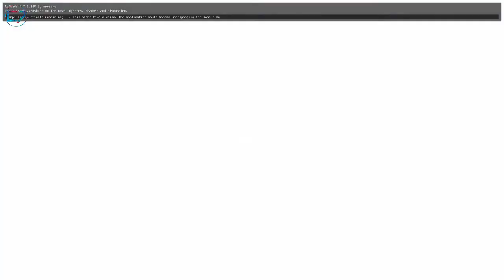Assassin's Creed 2 No commentary Gameplay Part 16| Seq. 8 Mem. 3, 4, 5 Seq. 9 Mem. 1, 2, 3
Hello dosto aaj hm khel rhe hai rhe hai assassin's creed 2 jo ki assassin's creed 1 ka Sucessor Title hai. i hope ki appko is game me mja aayega.

Assassin's Creed 2 No commentary Gameplay Walkthrough Part 16| Seq. 8 Mem. 3 Nothing ventured, nothing gained,  Mem. 4 - Well begun is half done ,Mem. 5 - Infrequent flier,  Seq 9 - Mem. 1 - Knowledge is Power, Mem. 2 - Damsel in distress, Mem. 3 - Nun The Wiser!!

Mission List as timestamps:
00:00 Sequence 8 - Mem. 3 - Nothing ventured, nothing gained
03:07 Sequence 8 - Mem. 4 - Well begun is half done
10:27 Sequence 8 - Mem. 5 - Infrequent flier
15:09 Sequence 9 - Mem. 1 - Knowledge is Power
19:45 Sequence 9 - Mem. 2 - Damsel in distress
22:46 Sequence 9 - Mem. 3 - Nun The Wiser
Assassin's Creed II introduces you to Ezio, a new assassin carrying on the deadly lineage of his forebears. Confront an epic tale of power and corruption as you hone your Assassin's art, wielding weapons and instruments designed by the legendary Leonardo Da Vinci himself in this gripping and deadly sequel.

Meri urjaa machine
.Operating System:    Windows 11 Pro 64-bit
.Language:            English
.Manufacturer:        NVIDIA
.GamePad:             Quantum QHMPL QHM7487-2V-
.Video Editor         Wondershare Filmora
.gameplay/Screen Recorder      ShadowPlay/OBS